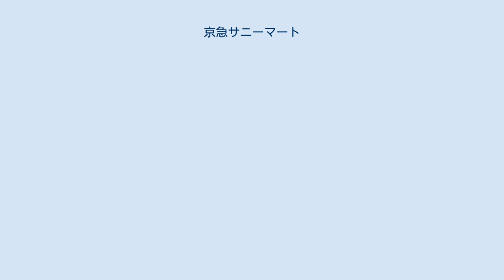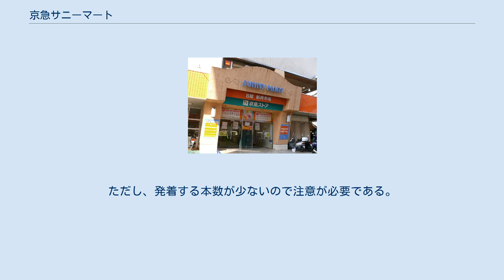京急サニーマート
京急サニーマート（けいきゅうサニーマート）は、神奈川県横浜市金沢区泥亀一丁目に2019年3月まで存在した、3棟からなる京浜急行電鉄株式会社のショッピングモールである。
2019年4月からは、飲食店を中心とした、サニーマートとして1棟のビルが営業。
 この項目では、京浜急行電鉄が運営する、かつて存在した京急ハウツ（けいきゅうハウツ）についても記述する。
 かつてハス田が広がっていた泥亀は、横浜市が都市計画事業として警察署・区役所・約1000戸の公務員住宅等、文教地区にすることを計画していた。
そこで京浜急行電鉄の系列会社である京急興業と日本住宅公団の協力を受けて一大大型商業施設を建設することを決定。
これが八景団地を兼ね備えた「京急サニーマート」である。
京急興業は、地元住民のみを顧客層にせず、横浜市郊外から三浦半島にかけてを商圏とし、車での買い物客を狙って駐車場を2ヶ所設置。
ドライブインも設けるなど郊外型ショッピングセンターの性格を持ち合わせたショッピングセンターとすることを決定した。
一方で、建物の上の階を公団住宅にするため日本住宅公団と提携。
3棟に623戸の住宅が作られる事で決定した。
横浜市側がハス田の247万5000㎡を1965年から埋め立て工事を進めており、1967年7月21日に着工、1968年9月に完成し、同年10月に開業した。
総工費は15億円。
 開業当時はA棟、B棟、C棟から成り、2階の国道16号線側にA棟からC棟までを結ぶ幅2.7mのペデストリアンデッキ（遊歩道）も建設された。
開業当初のテナント出店数は94。
A棟には京浜百貨店、B棟には東光ストア、C棟には京浜急行直営のドライブインレストラン「ローリエ」を中核としていた。
 開業以来、地元住民だけでなく遠方の住民にも親しまれてきた京急サニーマートだったが、この後、同区で競合店が相次いで開業することとなる。
先ず、1972年に金沢文庫駅前に区内初のGMS（総合スーパー）店舗でボウリング場を組み入れた「ユニー金沢文庫店」（現:アピタ金沢文庫店）が、1991年にはサニーマートと同じ泥亀で日本製鋼所横浜製作所跡地に区内最大の店舗面積を誇る「金沢八景プランタン」（現:イオン金沢八景店）が、更に、2000年には能見台駅前に「イトーヨーカドー能見台店」が開業した。
 全国有数のスーパーマーケットの激戦区と化した金沢区で、京急サニーマートは対策を迫られる形となった。
ライフスタイルに対応するべく、1994年1月に全棟閉館し、約38億円をかけてリニューアル工事を行った。
「棟」の名称は「館」となり、A館には大型総合ホームセンターの「京急ハウツ」、B館には京急ストア、C館にはフードコートとなった。
 2018年3月にはC館がリニューアル工事のため閉鎖し、2019年4月1日、旧C館を飲食店を中心とするサニーマートとしてリニューアルオープン。
他方、A館とB館は2019年3月18日に営業を終了した。
A・B館については解体が予定されているが、跡地活用は未定となっている。
 京急ハウツは、DIY用品を扱う「京急ハウツ」、地域最大級のペットショップ「ワンハウツ」で構成されているサニーマートのみの店であった。
2019年3月18日に閉店した。
なお、その後2019年4月25日に京急ストア能見台店内にホームセンター生活雑貨館ハウツが開店している。
 上述の通り、競合店が多数出店してきた金沢区で、サニーマートと京浜急行が新たに取り組むことになったのはホームセンター事業だった。
ホームセンター事業なら競合店も同区にはほぼ存在せず、高成長を遂げている業態であった為、着目された。
投資額は10億円。
これは京浜急行の会社本体が小売業に取り組む初のケースともなった。
ノウハウの蓄積次第で1996年にも他地域で2号店の開店も予定していた。
 2002年には、京浜急行電鉄本体からHC事業を分離し、新たに株式会社 京急ハウツを設立した（2018年10月1日に株式会社京急ストアへ吸収合併）。
 一部地域のみ出張サービス「お助けハウツマン」を行っている。
2005年7月には大手ドラッグストアチェーンのマツモトキヨシとFC契約を結ぶ役割を果たし、同年8月24日にA館にマツモトキヨシを開業した。
なお、マツモトキヨシのFC1号店は当店である。
 京浜急行バス・横浜市営バスの「金沢区総合庁舎前」が最寄となる。
ただし、発着する本数が少ないので...